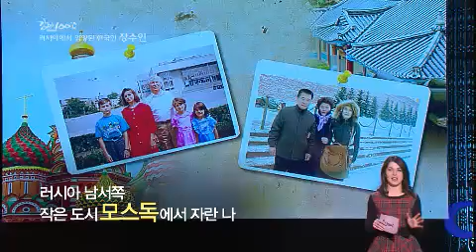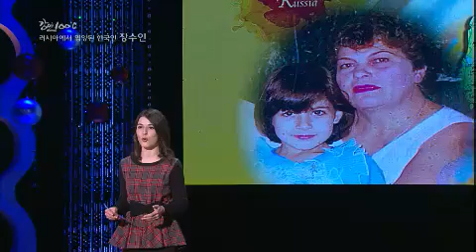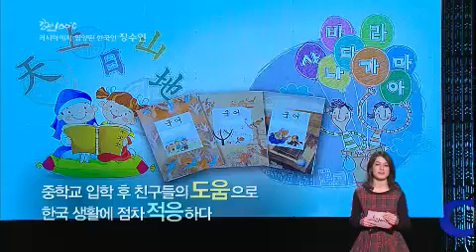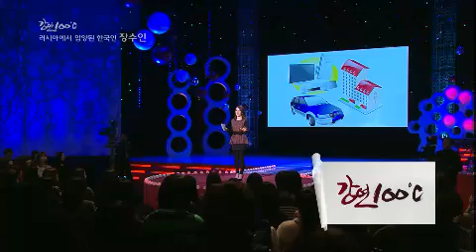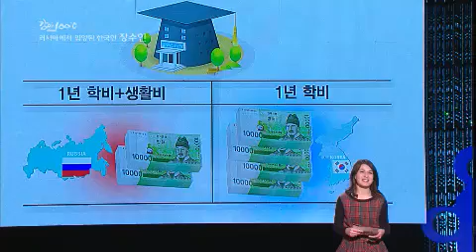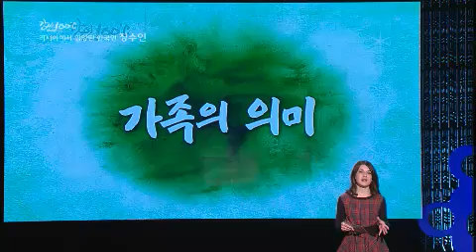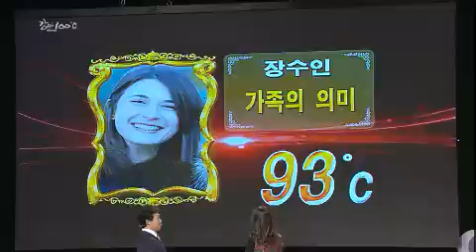Speech - 강연 100℃ 장수인 EP32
"가족의 의미"
Showtime : KBS 1TV 10 p.m. Fri       2013/02/15
MC : Lim seong-hun
geust : 장수인

12살 까지 러시아 이름 바스카예바 나스차로 살았던 장수인씨. 6남매 중 막내로 태어나 귀여움을 받으며 자랐던 그녀가 한국으로 입양된 이유는 그녀가 더 나은 삶을 살길 바랬던 어머니의 선택 때문이었다. 12살 때 입양된 수인씨는 사업을 하는 한국부모님의 사랑 속에서 한국 언어와 문화를 배우며 한국 생활에 적응해 나갔다.